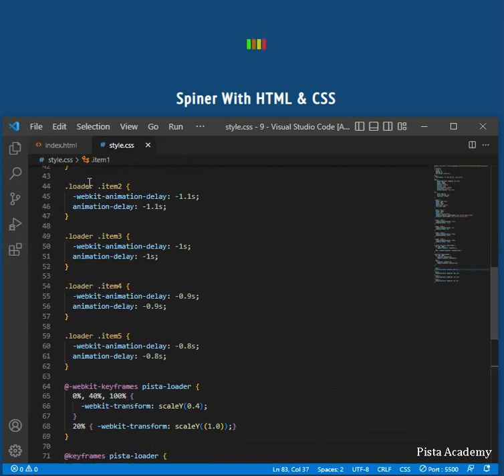Spiner With HTML & CSS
ساخت لودینگ با
HTML & CSS